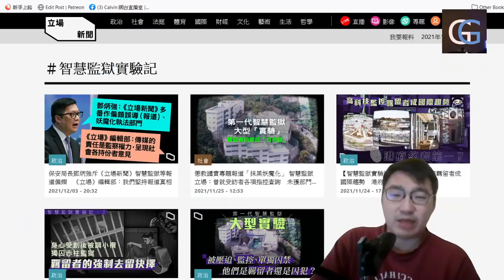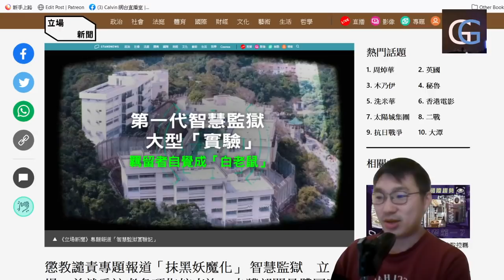智慧監獄 （一）：鄧炳強大戰《立場新聞》:偏頗, 誤導, 妖魔化/ 中大報導/ 免遣返聲請-香港政府自己製造的社會問題/ 大潭峽懲教所的由來，待遣返變囚犯，全天候監控 （GG 專題 - 智慧監獄）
**GG Channel**
GG是 Good Game? Girl Generation? Great Georgia? 不重要 ，重要是有甚麼節目。GG Channel 是一個綜合性娛樂時事頻道 ，希望讓大家苦中有樂，笑中有淚地接收世界新聞時事
作為媒體，除了紀錄歷史，見証時代變遷。也希望保留香港人的聲音，為香港人發聲